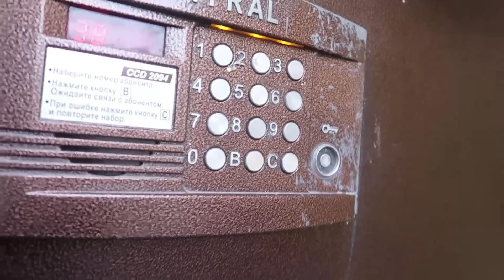Батутный финал с Антоном Лав. Король батутов челлендж. Намассажировалась R-SLEEK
Процедура выполнялась в салоне американской аппаратной косметологии Omny Beauty Skin Care Spa
В основе работы аппарата R-SLEEK лежит новая методика, основанная на одновременном воздействии компрессии и вибрации на проблемные зоны. Методика R-Sleek на сегодняшний день является самым безопасным, безболезненным и эффективным инструментом по коррекции фигуры. Сочетание "вибрация + компрессия" решает проблему локальных жировых отложений, борется с целлюлитом, позволяет уменьшить объемы тела на 1-2 размера.

Я в соц. сетях:
По всем вопросам и предложениям:
Часто задаваемые вопросы:
Сколько тебе? 19 лет.
Где живешь? Москва.
Какой рост? 169.
Есть парень? В активном поиске)